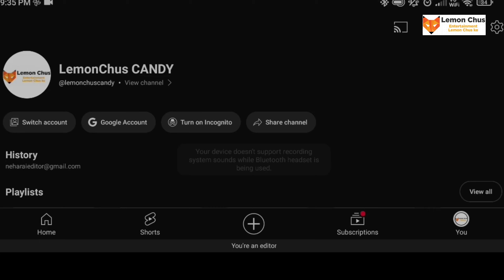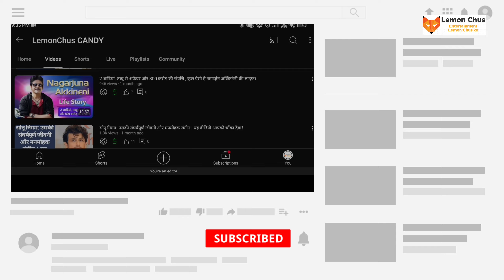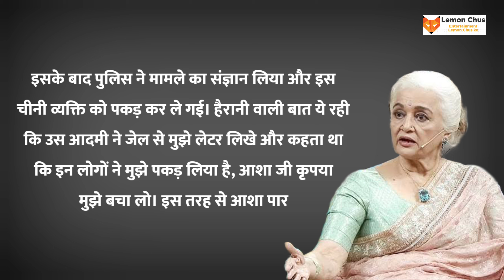क्या सच में Asha Parekh ने शम्मी कपूर से की थी शादी?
क्या सच में Asha Parekh ने शम्मी कपूर से की थी शादी? खुद इस इंटरव्यू में किया खुलासा और क्यों जब Asha Parekh का सिरफिरे फैन से पड़ा था पाला, शादी के लिए एक महीने तक एक्ट्रेस के घर के बाहर दिया था धरना साथ में !इस शख्स की वजह से ताउम्र कुंवारी रहीं Asha Parekh, अभिनेत्री को सफल बनाने में था बहुत बड़ा हाथ !

दोस्तों - 60-70 के दशक की मशहूर अभिनेत्री आशा पारेख (Asha Parekh) ने अपनी फिल्मों के जरिए दर्शकों के दिलों में एक अलग जगह बनाई है। उनकी खूबसूरती की जितनी तारीफ की जाए उतनी कम है। हालांकि उनके चाहने वालों के जहन में एक सवाल उठा है कि उन्होंने आखिरकार शादी क्यों नहीं की। हालांकि अब अभिनेत्री ने बताया उनकी शादी हुई थी वो भी शम्मी कपूर के साथ।
2 अक्टूबर1942 में जन्मी आशा पारेख हिंदी सिनेमा की सर्वश्रेष्ठ अभिनेत्रियों में से एक रही हैं। वह बचपन से ही सिनेमा में काम कर रही हैं। उन्होंने बतौर चाइल्ड आर्टिस्ट फिल्म 'मां' में काम किया था, जब महज उनकी उम्र 10 साल थी।

दिग्गज अभिनेत्री की फिल्मों में उनकी अदायगी के साथ-साथ उनकी खूबसूरत आंखें उस दौर में दर्शकों को दीवाना बनाने के लिए काफी थीं। साल 1959 में उन्होंने फिल्म 'दिल देके देखो' से युवा अभिनेत्री के तौर पर अपनी शुरुआत की थी। बतौर अभिनेत्री सक्सेसफुल तो वह थीं ही, लेकिन इसके साथ ही वह बेहद खूबसूरत भी थीं।
उनके फैंस ये हमेशा से ये जानना चाहते हैं कि एक्ट्रेस ने कभी शादी क्यों नहीं की। अब खुद दिग्गज अभिनेत्री ने ये खुलासा किया है कि उनकी शादी हो चुकी है, वो भी किसी और से नहीं, बल्कि शम्मी कपूर से। क्या है ये पूरा माजरा चलिए जानते हैं-

आशा पारेख-शम्मी कपूर की सच में हुई थी शादी?
आशा पारेख ने अपनी पहली ही फिल्म 'दिल देके देखो' में अभिनेता शम्मी कपूर के साथ काम किया था। नासिर हुसैन के निर्देशन में बनी इस फिल्म में उन्होंने नीता और शम्मी कपूर ने रूप/राजा का किरदार निभाया था। हाल ही में अरबाज खान के शो 'द इनविंसिबल सीजन 2' में खास मेहमान बनकर आईं आशा पारेख ने अपने दिल के कई राज खोले।
इस दौरान जब अभिनेत्री से अरबाज खान ने उनकी और शम्मी कपूर की लंबे समय तक उड़ी शादी की अफवाहों के बारे में पूछा तो अभिनेत्री ने तपाक से जवाब देते हुए कहा, "हां हमने शादी की थी"। हालांकि, उन्होंने ये बात काफी हंसकर और मजाकिया अंदाज में कही।
आशा पारेख और शम्मी कपूर ने एक साथ कई फिल्मों में काम किया। दिल देके देखो के अलावा दोनों ने साथ में तीसरी मंजिल, प्यार का मौसम, पगला कहीं का जैसी कई सुपरहिट फिल्में दी । दोनों की जोड़ी ने पर्दे पर फैंस को खूब एंटरटेन किया।
एक्ट्रेस की निजी जिंदगी की बात करें तो,ऐसा कहा जाता है कि आशा पारेख जिन्होंने निर्देशक नासिर हुसैन की फिल्म 'दिल देके देखो' से हिंदी सिनेमा में कदम रखा था, वह अपना दिल सच में उन पर हार बैठी थीं।

न्यूज 18 की रिपोर्ट्स के मुताबिक, दिग्गज अभिनेत्री ने भी इस बात को माना था कि एकमात्र नासिर हुसैन ही थे, जिनके लिए उनके मन में भरपूर प्यार था। हालांकि, वह पहले से शादीशुदा थे, जिसके कारण एक्ट्रेस ने कभी भी अपने प्यार का इजहार तो नहीं किया, लेकिन ये निर्णय जरूर लिया कि वह कभी शादी नहीं करेंगी।
ऐसे ही एक फैन से दिग्गज अभिनेत्री आशा पारेख (Asha Parekh) का भी पाला पड़ चुका है। आशा ने बताया था की उनसे शादी करने लिए एक चाइनीज शख्स ने घर के बाहर महीने भर धरना भी दिया था। आइए इस मामले को विस्तार से जानते हैं।
फैंस और सेलेब्स के बीच की घटनाएं अक्सर चर्चा का विषय बनती आई हैं। ऐसा ही कुछ आशा पारेख के साथ हो चुका है, जिसे जानकर यकीनन तौर पर आपको हैरानी होगी। कुछ सालों पहले अभिनेत्री आशा पारेख ने कॉमेडियन कपिल शर्मा के शो में  शिरकत की थी।
इस दौरान आशा के साथ उनके दौर की लीजेंड अदाकारा वहीदा रहमान भी शामिल रहीं। इस बीच कपिल के शो पर आशा ने अपने एक सिरफिरे फैन का किस्सा सुनाया। उन्होंंने बताया- जब मैं एक्टिंग लाइन में एक्टिव थी तो उस दौरान मेरा पाला एक अजीब किस्म के फैन से पड़ा था।
वह चीनी आदमी था और मेरे लिए वह बहुत ज्यादा दीवाना था। हर रोज वह मेरे घर के बाहर आता था और उसे जब मना किया गया जाता था तो वो बोलता था कि मैं यहां से नहीं जाऊंगा और मुझे आशा जी से शादी करनी है। दिन प्रतिदिन बीतते गए और उसका वही सिलसिला चलता रहा।

उस आदमी ने मेरे घर के बाहर गद्दा बगैरा डाल कर अपना डेरा डाल लिया और हर रोज वहां कभी कुछ बनाकर खाता था तो कभी कुछ। मैं उसकी नजरों से बचने के लिए छिप-छिपाकर शूट पर जाया करती थी। लेकिन जब पानी सिर से ऊपर चला गया तो मैंने पुलिस कमिश्नर से उसकी शिकायत की।
इसके बाद पुलिस ने मामले का संज्ञान लिया और इस चीनी व्यक्ति को पकड़ कर ले गई। हैरानी वाली बात ये रही कि उस आदमी ने जेल से मुझे लेटर लिखे और कहता था कि इन लोगों ने मुझे पकड़ लिया है, आशा जी कृपया मुझे बचा लो। इस तरह से आशा पारेख ने अपने फैन को लेकर दिलचस्प किस्सा सुनाया।

आशा पारेख को नासिर हुसैन से प्यार हो गया था और दोनों का इश्क उस वक्त खूब चर्चा में भी रहा। मगर बात शादी तक नहीं पहुंच पाई। दरअसल, नासिर पहले से ही शादीशुदा थे। ऐसे में आशा, नासिर का घर नहीं तोड़ना चाहती थीं। आशा ने अपना प्यार ताउम्र निभाया और कभी शादी नहीं की। भले ही आशा पारेख और नासिर हुसैन का रिश्ता ज्यादा वक्त तक नहीं चला, लेकिन प्रोफेशनल लाइफ में दोनों एक साथ जुड़े रहे। उन्होंने साथ मिलकर एक-दो नहीं मिलकर सात-साथ फिल्में कीं। उनकी फिल्में में 'प्यार किसी से होता है', 'फिर वही दिल लाया हूं', 'तीसरी मंजिल', 'बहारों के सपने', 'प्यार का मौसम' और 'कारवां' शामिल हैं। दोनों की आखिरी फिल्म 'मंजिल मंजिल' (1984) थी।